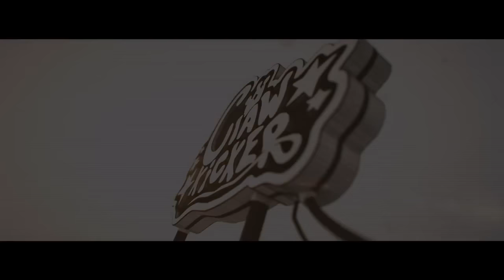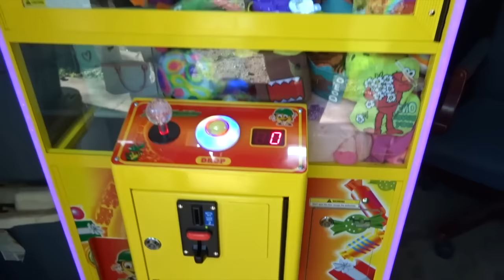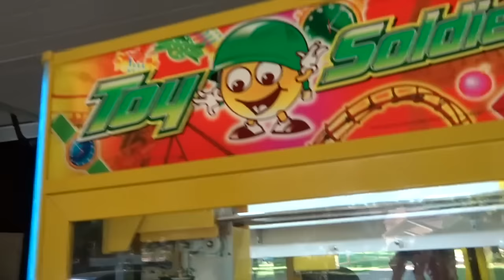WINNING $20 Bills On The Claw Machine!